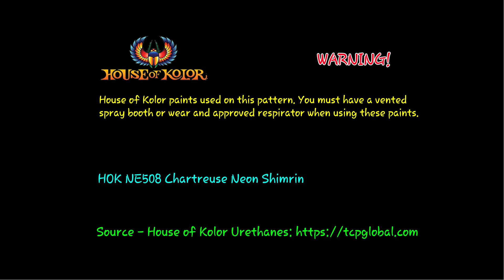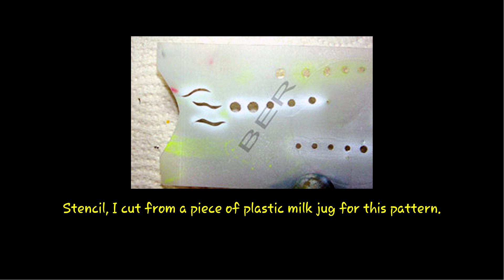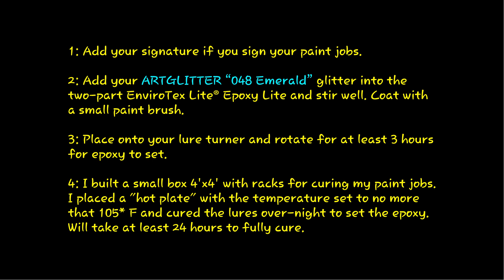BER Painting Guides "BER Viper"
I matched a lot of different color patterns from many different lure companies that clients wanted on their lure bodies. Here is one that I matched for him.

You can download the BER Custom Lure Painting Guide "BER Viper.pdf" file for this pattern at the following link: